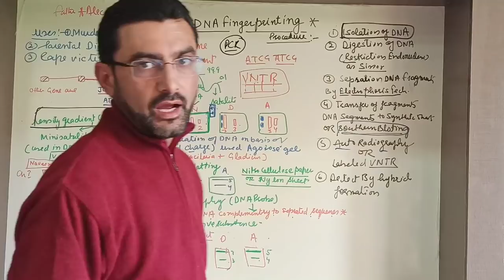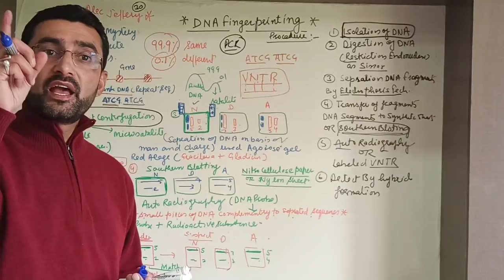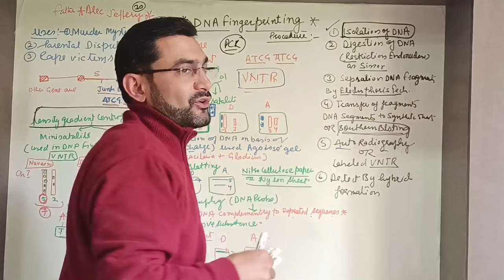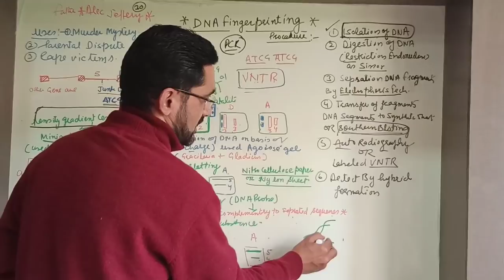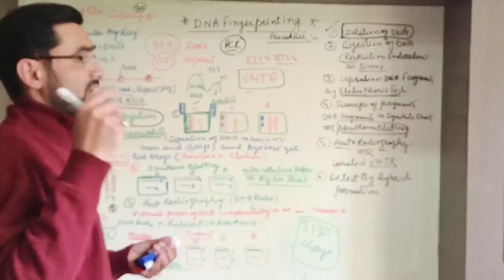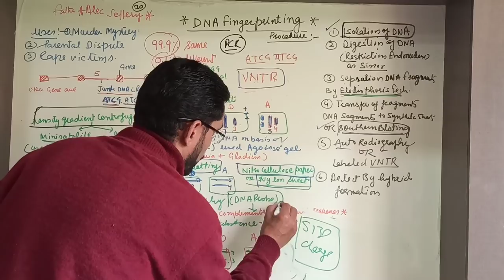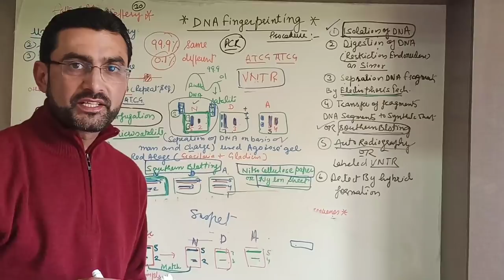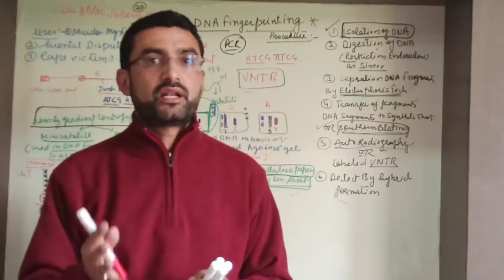Genetics Lecture- 30 ( DNA Fingerprinting technique)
Biology secondary Classes 11 th and 12 th ( DNA Fingerprinting technique) - Electrophoresis, Southern Blotting, Autoradiography, and DNA probes